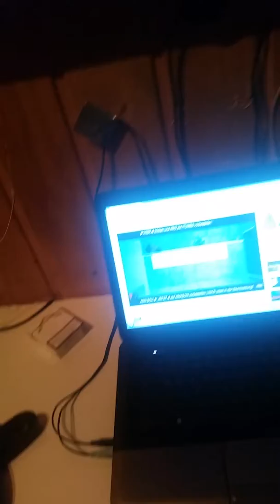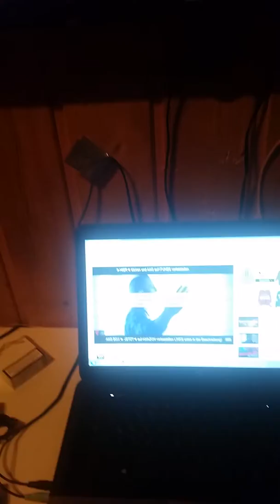Wenn ich PS4 zocke und ich raste aus was dann mit dem Controller passiert